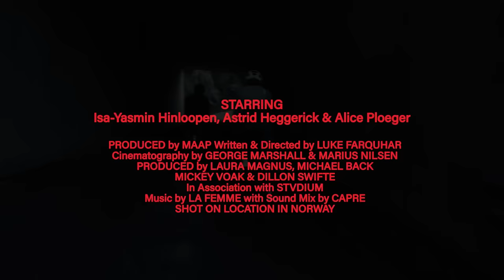Winter Road Tripping | Cycling Amongst The Clouds In Norway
Join us as we embark on an epic journey in the heart of Norway, where the cold sets our coordinates, but passion drives our wheels. Dive into the Pursuits of Progression as we traverse Norway's breathtaking fjords, quiet sea inlets, and iconic 'gram-worthy bridges.

Experience a world with minimal traffic, untouched nature, and the sheer pleasure of cycling in the chilling embrace of winter. It's no mystery why Norway ranks as one of the happiest countries in the world.

No trolls, no negativity - just pure, exhilarating rides and awe-inspiring sceneries.